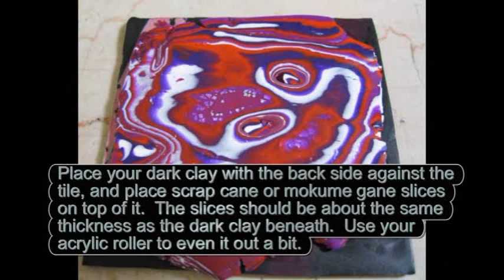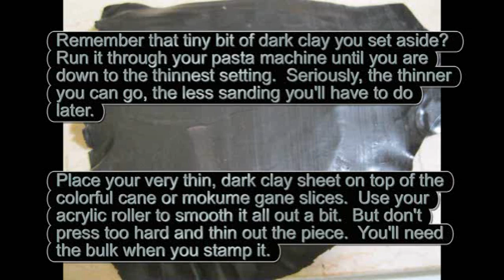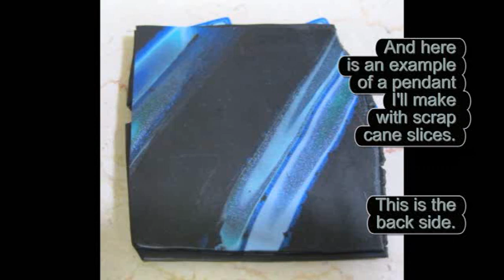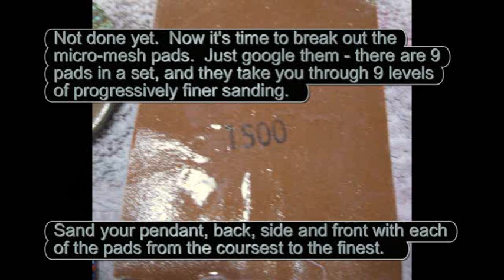Tree Pendant Tutorial.wmv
A short polymer clay tutorial - a little layering, a little stamping, a little sanding - oh, okay, a lot of sanding - and you can make something lovely.